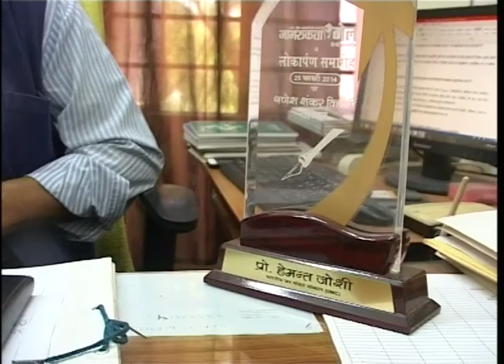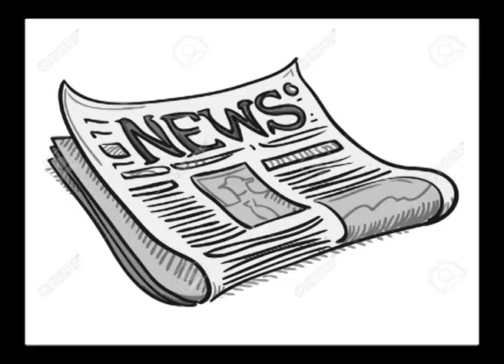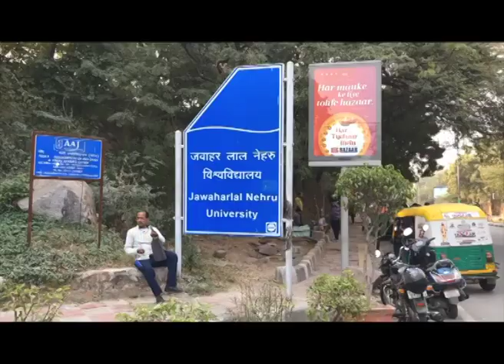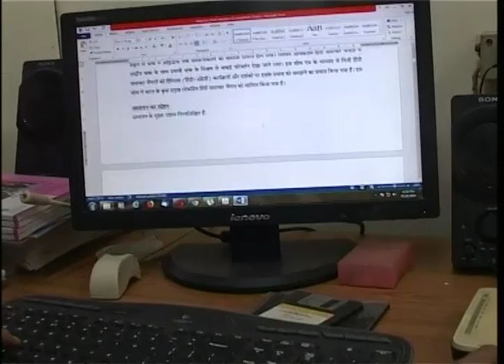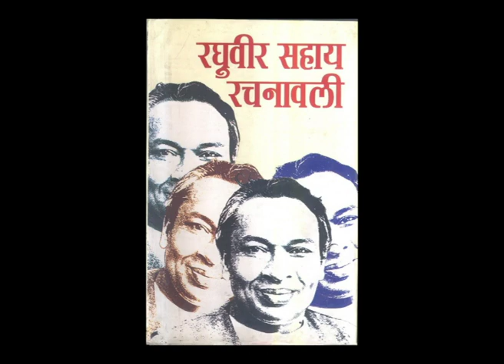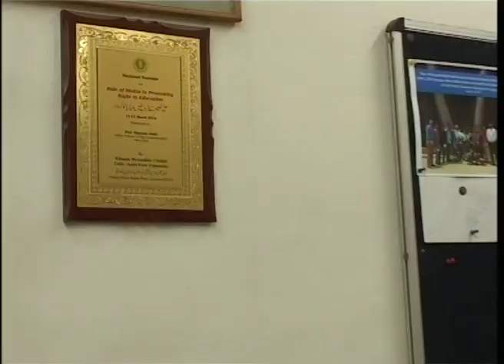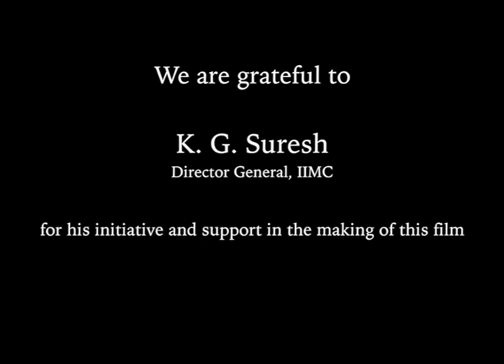A documentary on Prof Hemant Joshi (Head, Indian Language Journalism) March, 2019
Sh Nadim Akhter from Hindi Journalism Dept
(Print) made a documentary on Sh Prof. Hemant Joshi. This film shows the life, struggle, passion and dreams of Prof. Joshi in his own words.